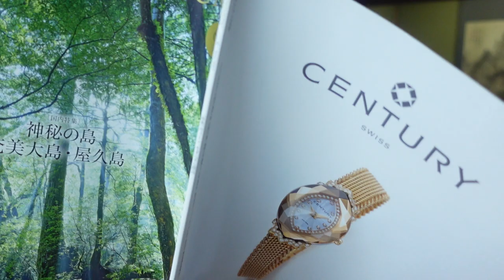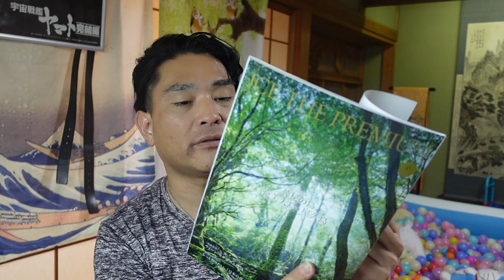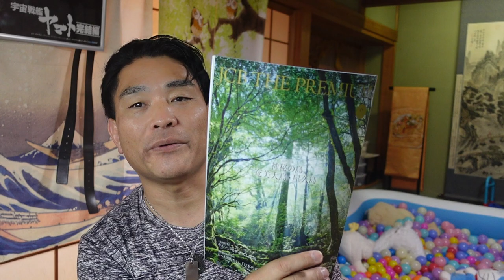【アラフィフ長者合宿】第4話：サラリーマン時代